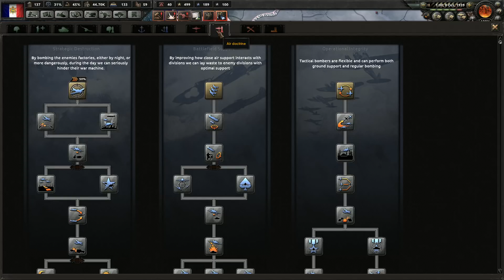#4 Kaiserreich - Restaurando o Império de Napoleão HOI4